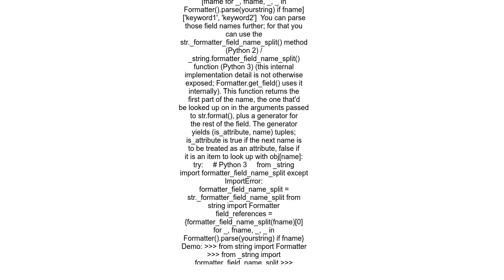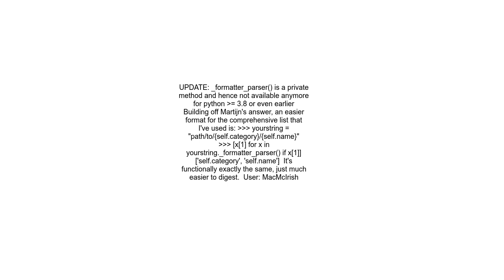How can I extract keywords from a Python format string